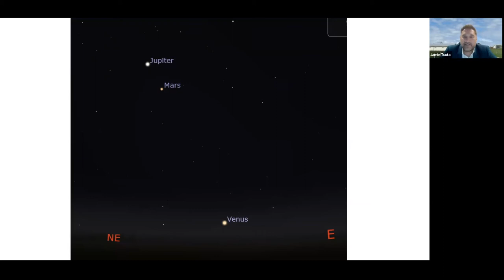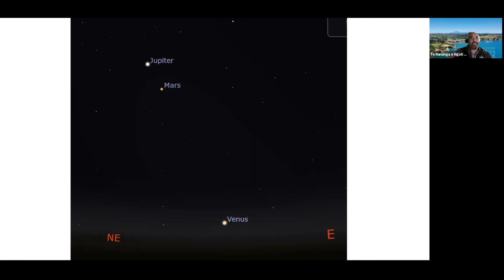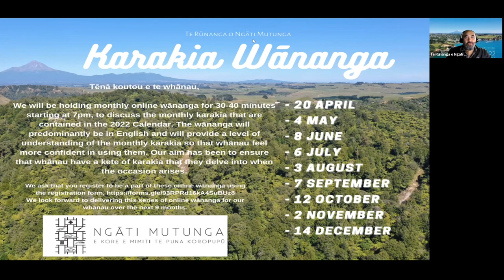Karakia Wānanga - June 8 2022